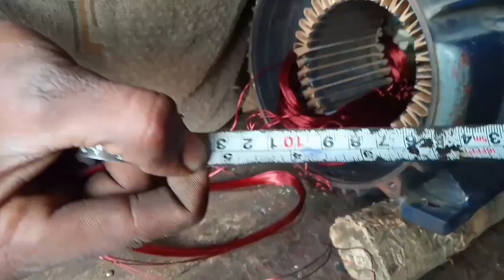how to wind 10 hp 36slot 3phase motor..10hp ki 3phase motor ko wind kerne ka tarika!!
how to motor winding